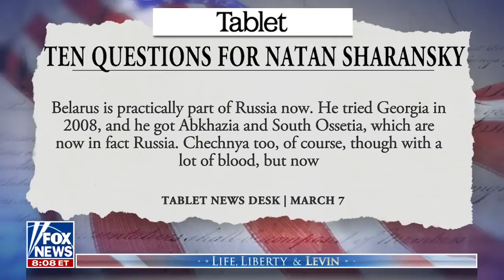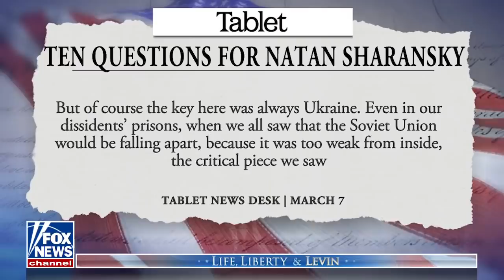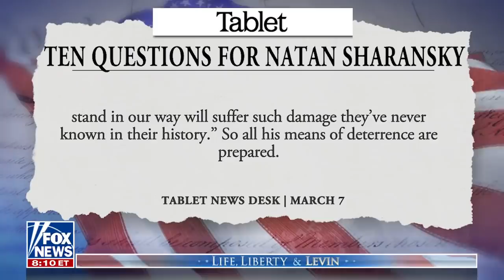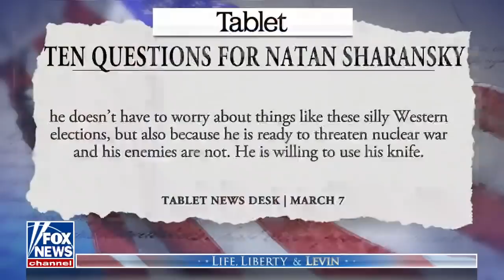Levin: Tyrants around the world know this about Biden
Mark Levin blasts Biden for Iran Deal talks, says that for all the attacks on former President Donald Trump, 'the man was a foreign policy genius' on 'Life, Liberty & Levin.'